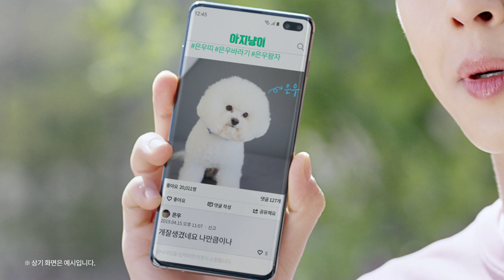[삼성카드]모두에게힘이되는만남_아지냥이_만남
플레이스토어/앱스토어에서 대한민국 1등 반려동물앱 '아지냥이'를 검색해보세요.